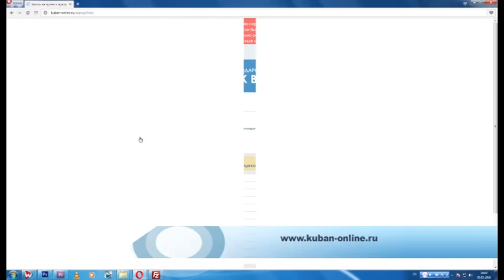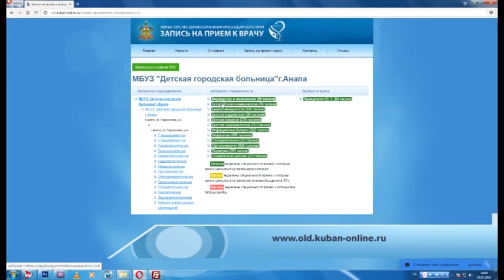Новости "Анапа Регион" от 5 мая 2016 года